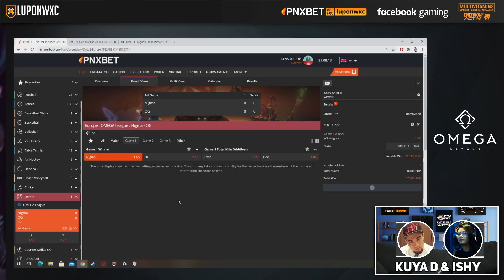OG vs Nigma Game 1 (BO3) | OMEGA League EU Immortal Division Upper Bracket